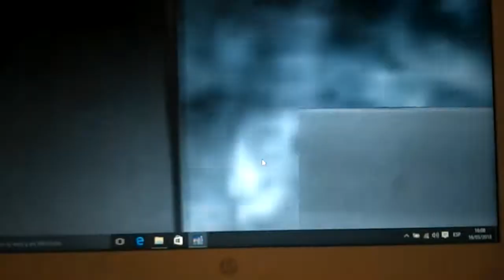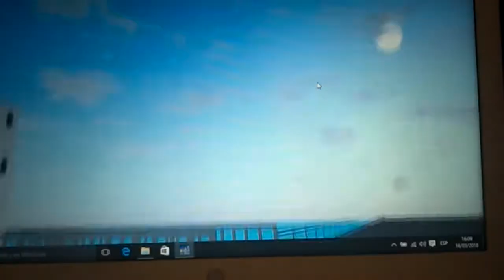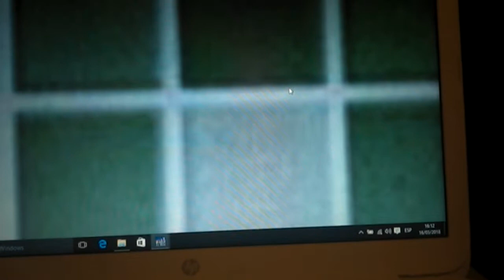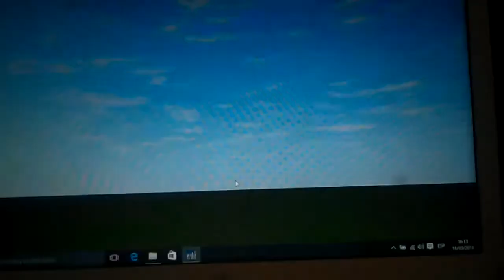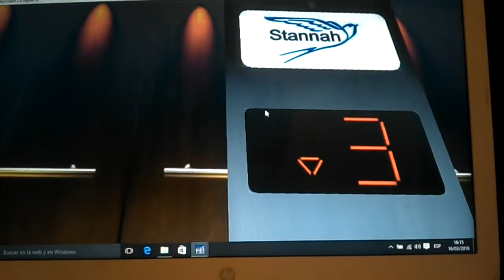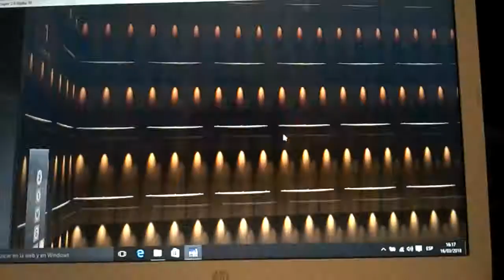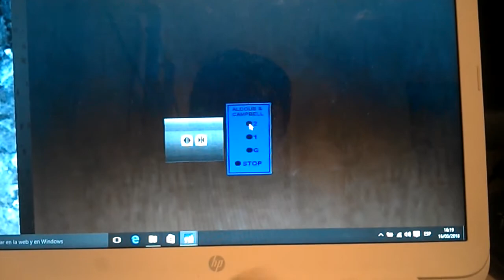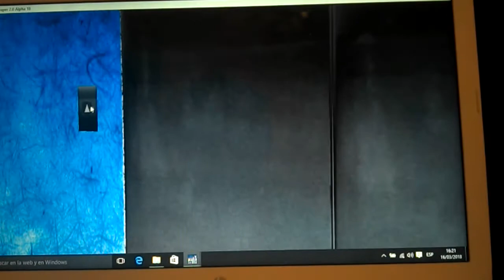RANDOM LIFT TOUR - GoAnimate City Sunset Road/Part 1